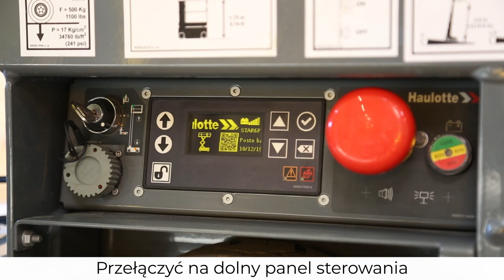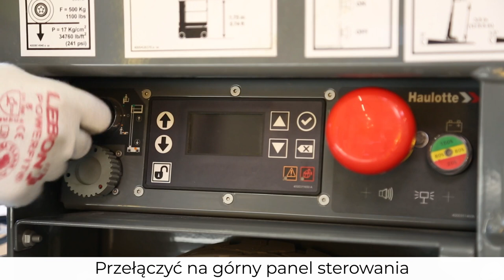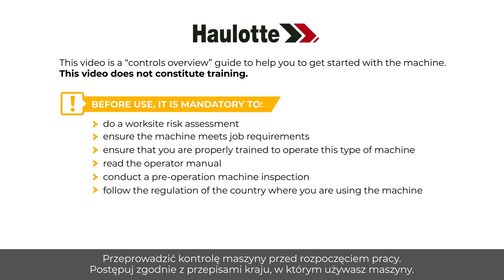Controls overview - Haulotte Star 6P Vertical masts with picking - PL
Przed użyciem podnośnika MEWP należy zapoznać się z tym przeglądem elementów sterujących w naszych modelach Star 6P (Star 13P).